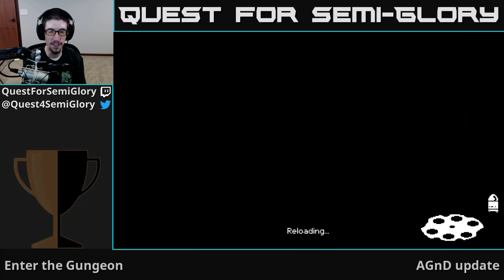Quest for Semi-Glory - Enter the Gungeon (AGnD update), Session 6